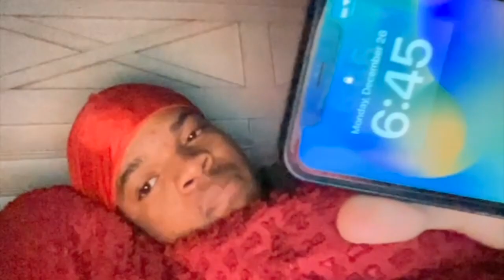VLOG : Week in My Life (haircut appointment, museum, professional photos, work, etc.) | DREW TV